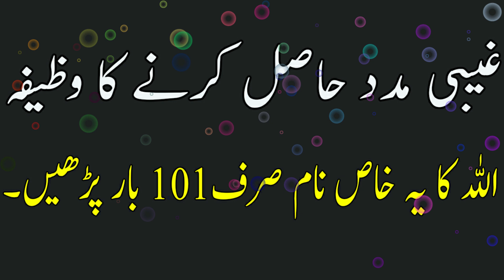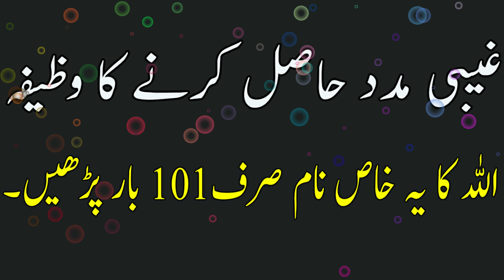Arsh Se Fori Madad Aane Ka Wazifa | Wazifa for Help from Allah Instantly | Ghaib Se Madad Ka Wazifa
Ajj ki es video mein apko Arsh Se Fori Madad Aane Ka Wazifa bataya jye ga jis say app ko ghaib se mada mily gi aur app ki har muskil aur har peraashani fori hal ho jye gi.
This is the best wazifa for help from allah instantly

t.ly/egnM